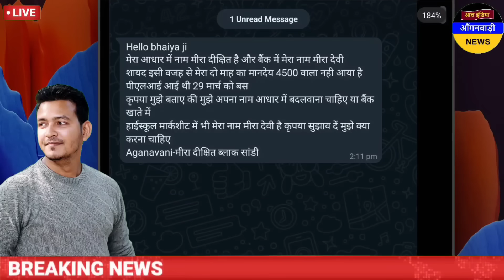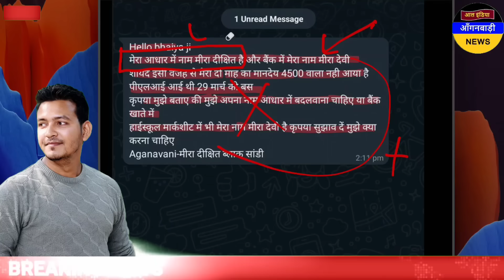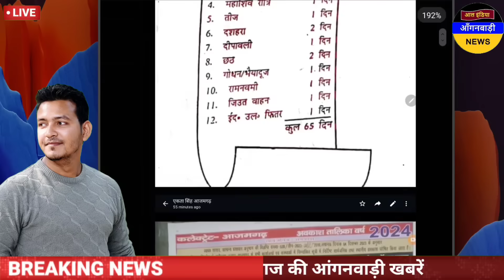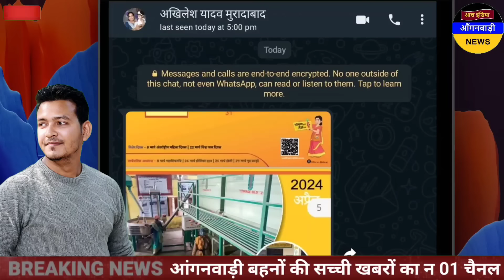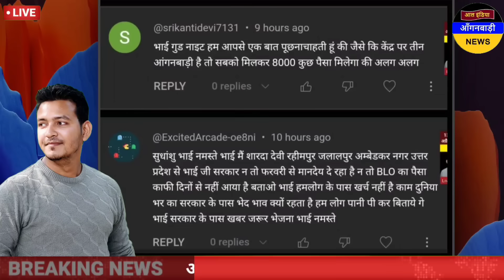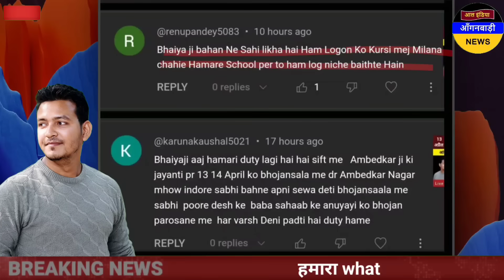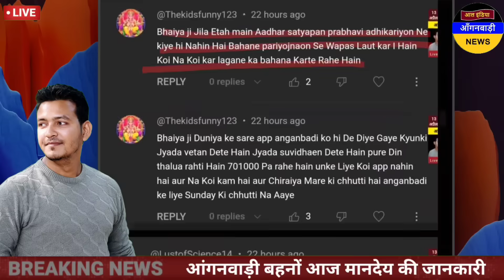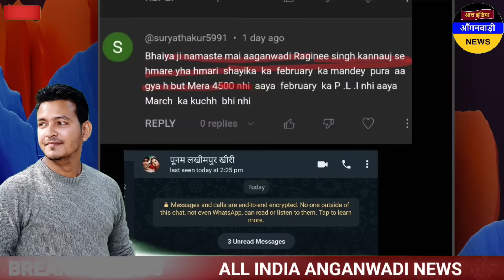आंगनवाड़ी बहनों आज शाम मानदेय पर चर्चा / आज शाम की आंगनवाड़ी खबरें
ध्यान दें ! क्या आप 👇
4 .फेसबुक यूजर हैं ?

5. ट्विटर यूजर हैं

anganwadi news
sudhanshupatelanganwadinews
sudhanshu patel anganwadi news
Anganwadi Activities